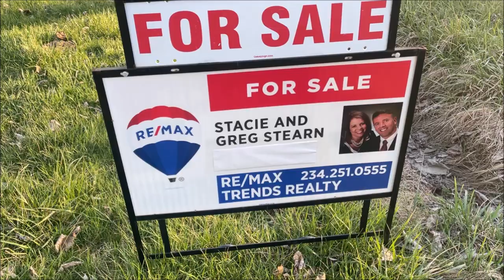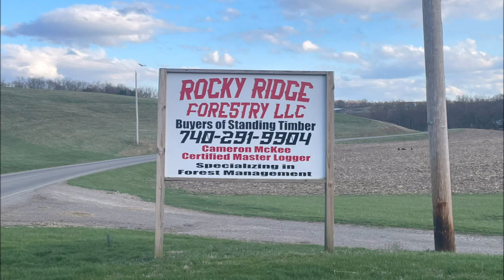Fresno, ohio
Coshocton County  Zillow